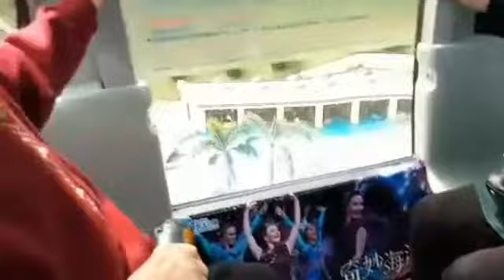Tour In Hualien Ocean Park,Taiwan | Veronica G. Vlog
G. Vlog

This vlog makes you feel happy for a moment while learning at the same time hope you will enjoy it.